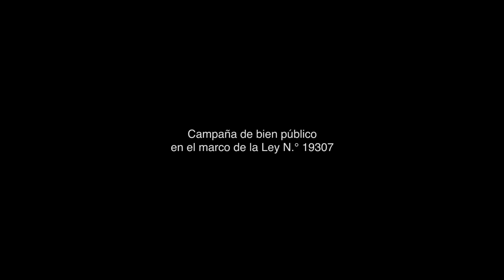Educación Pública - Inscripción para ingresos en educación inicial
Las campañas de bien público forman parte de la ley 19.307, que en su artículo 95 autoriza el uso gratuito de hasta quince minutos diarios no acumulables para la difusión, tanto en radio como en televisión, fraccionados en los espacios y horarios correspondientes.